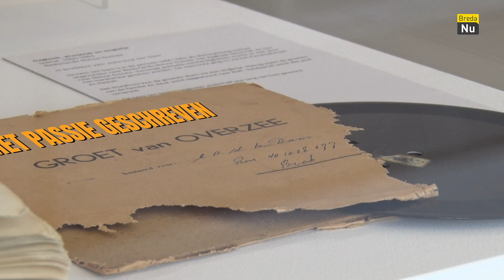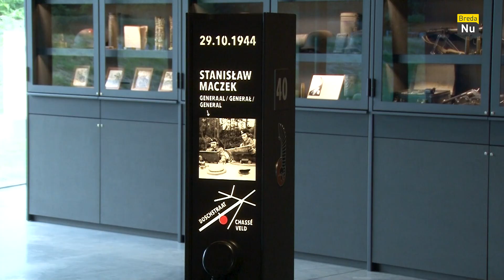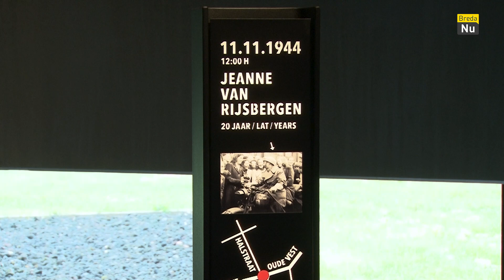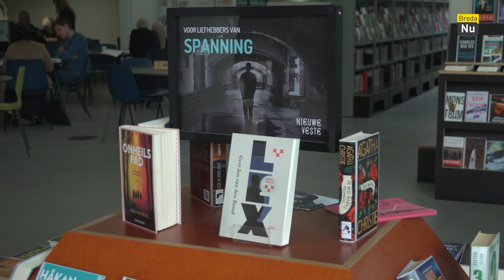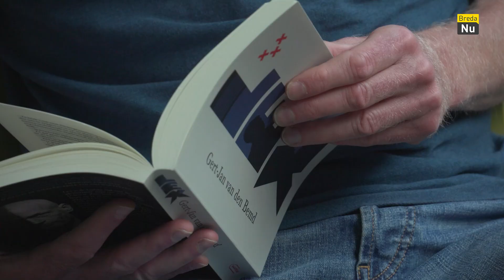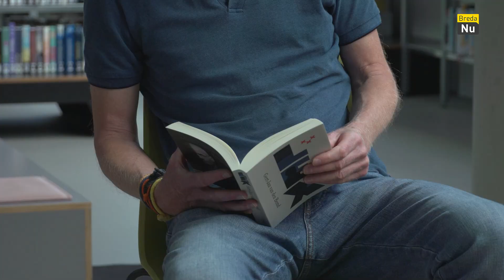Seizoen 2, Aflevering 20 | Met Passie Gemaakt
Dit keer gaan we in Met Passie Gemaakt langs bij het Maczek Memorial, waar een deel van de collectie is gedigitaliseerd. En we spreken met de Bredase schrijver Gert-Jan van den Bemd, die onlangs een nieuw boek heeft uitgebracht dat zich afspeelt in zijn eigen stad.